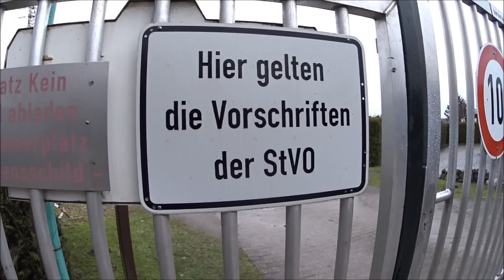1000km mit dem Gurkenbus, hat er Zukunft oder wird er verkauft?